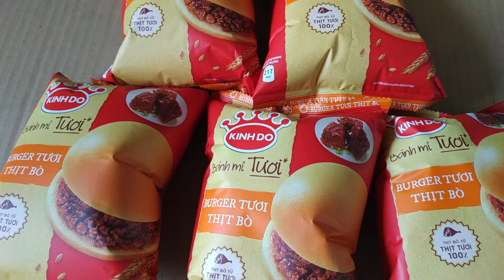Bánh mì tươi kinh đô Burger thịt bò giao tận Tphcm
Thông tin mua hàng:
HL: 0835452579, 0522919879